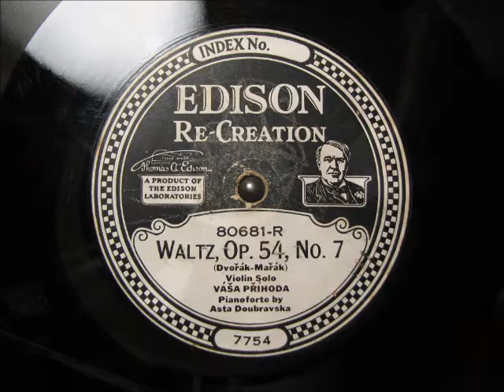WALTZ OPUS 54 No 7 by Vasa Prihoda on Edison Re Creation 80681 1921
Dvorak's WALTZ OPUS 54 No 7 by Vasa Prihoda recorded from an Edison Re Creation, recorded for the Edison folks in 1921, accompanied on piano by Asta Doubravska.  This was digitized right from the Edison acoustic reproducer using the Archivette microphone.  This is a rare recording, can't find it on any discographies.  Enjoy!